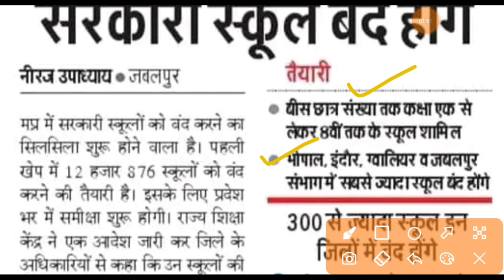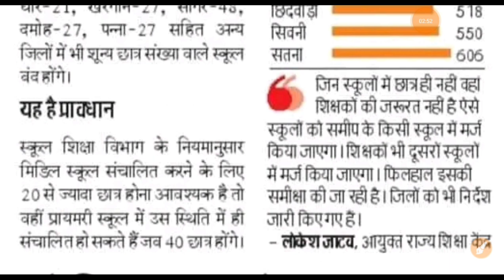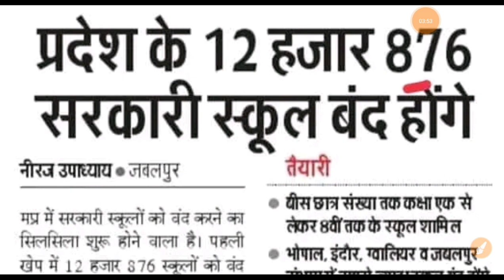mptet varg 3 latest news today | mp varg 3 latest news today | varg 3 result 2022 latest news today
mp varg 3 latest news today | varg 3 latest news today | mptet result 2022 | varg 3 result latest news today

varg 3 ka paper cancel ho gaya kya
varg 3 ka paper cancel
varg 3 ka paper cancel hoga ki nahin
varg 3 ka paper cancel ho gaya
samvida varg 3 paper cancel
samvida varg 3 paper cancel news
mp tet varg 3 paper cancel
kya varg 3 ka paper cancel hoga
samvida varg 3 latest news today
samvida varg 3 latest news
संविदा वर्ग 3 लेटेस्ट न्यूज़
samvida varg 3 latest update
samvida varg 3 new update
mp samvida varg 3 latest news
samvida shikshak varg 3 latest news
samvida shikshak varg 3 new update
mp samvida shikshak varg 3 latest news
samvida shikshak varg 3 ki latest news
varg 3 result kaise dekhen